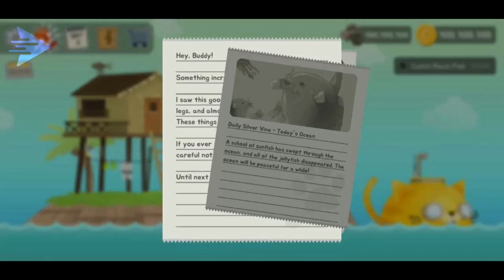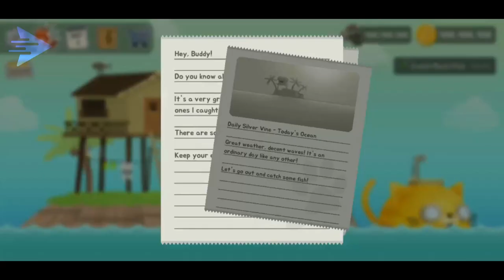The Fishercat: Max Upgrade | The Zas Team